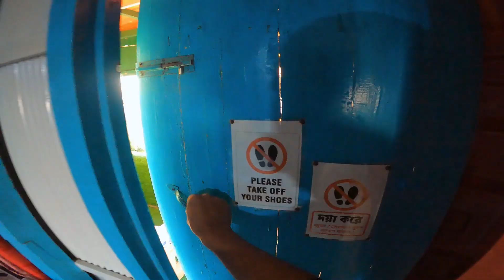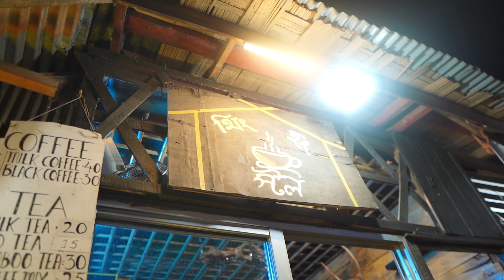সাজেকে আদিবাসী বান্ধবীর Scooty রাইড 😎 || Lusai Village